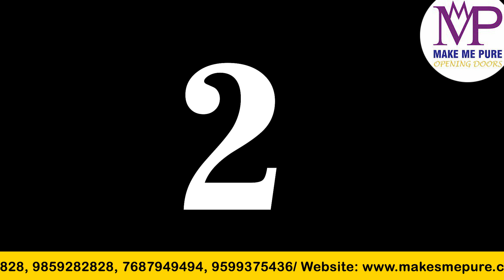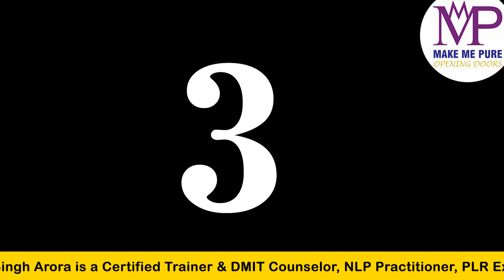जानिए योग निद्रा से Anxiety & Depression कैसे दूर करें | Make Me Pure.